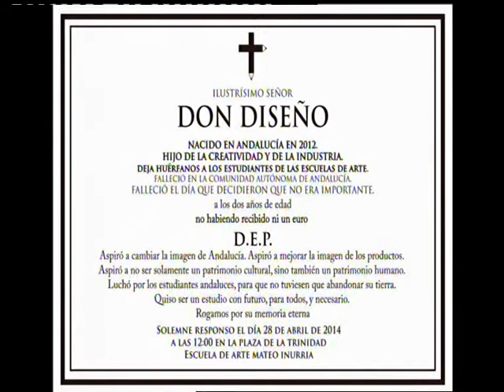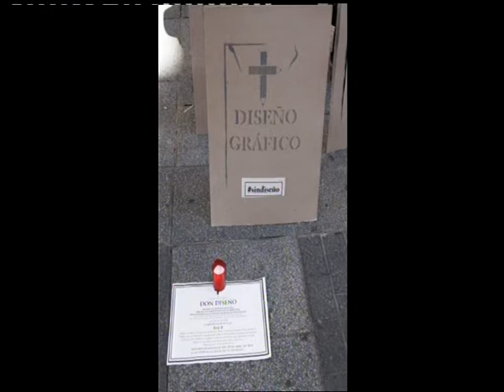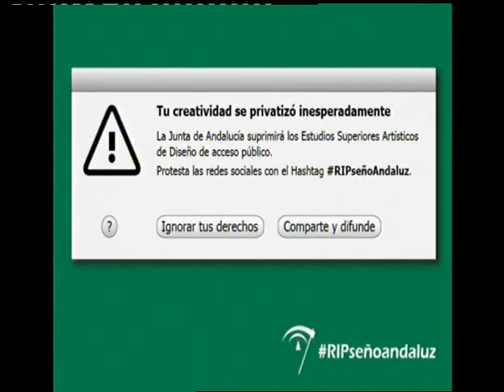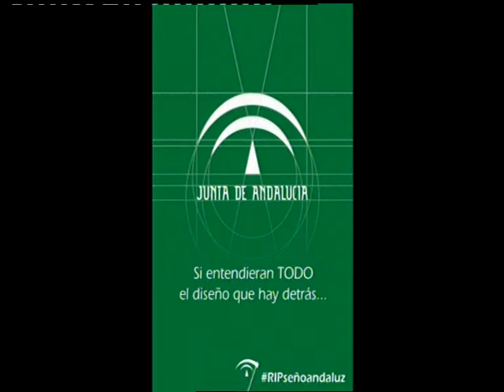30 04 14 AL DÍA CÓRDOBA 3 PROTESTA DISEÑO GRÁFICO